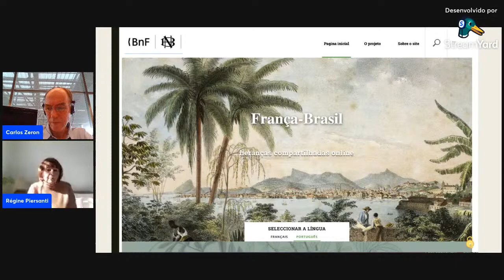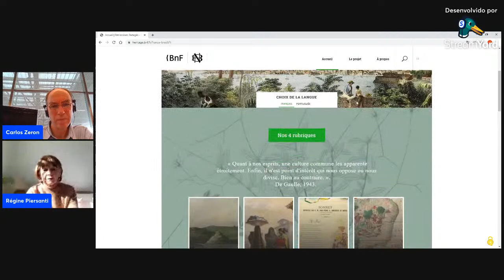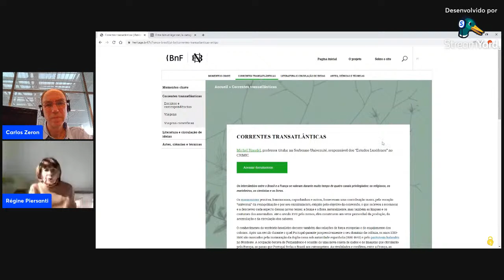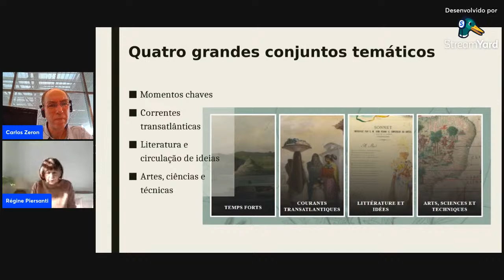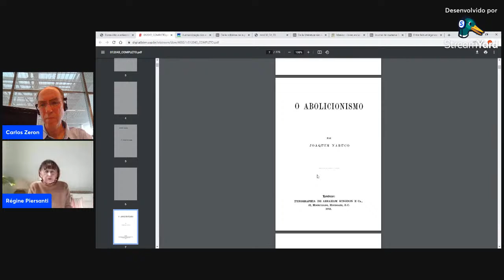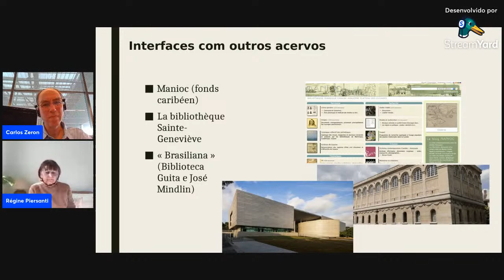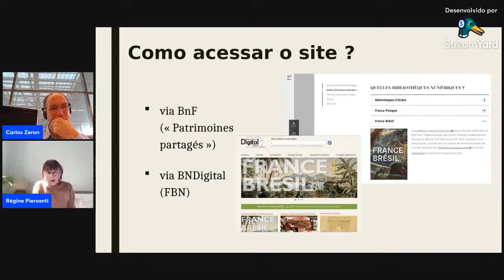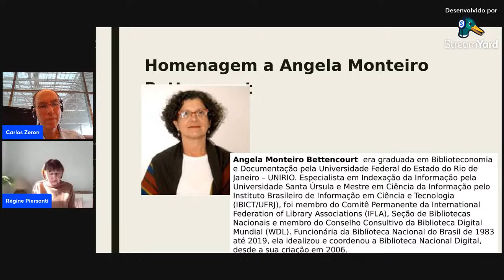Brasiliana, Brasilianas - Conferência de Abertura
9h00 - 9h40

Régine Piersanti: “Patrimoines partagés: le site France-Brésil”

Mais informações, acesse: bbm.usp.br